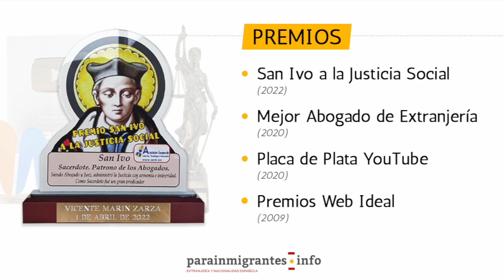💶 🇪🇸 ¿Qué hace el Ministerio de Justicia con la tasa de Nacionalidad Española?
🙋🏻‍♂️ Hoy resolvemos una de las grandes incógnitas que os preguntáis a diario... 🤔 ¿a dónde van a parar nuestras tasas de nacionalidad española? 💶 🇪🇸 🤷🏻‍♂️ ¿cuál es el recorrido que hace ese dinero? 🙇🏻 ¿cómo se distribuye? ✅ Desvelamos el gran misterio AQUÍ ➡️

Una pregunta que últimamente hemos recibido muchísimo es… ¿qué pasa con la tasa de tramitación del expediente de nacionalidad? ¿Qué hace Justicia con mi tasa? ¿Por qué el Ministerio de Justicia lleva tanto retraso en la gestión de los expedientes si recibe mucho dinero a través de las tasas que se abonan?

TASA DE NACIONALIDAD ESPAÑOLA
Ya sabéis todos que desde el año 2015 es necesario abonar una tasa de tramitación para poder solicitar la nacionalidad española por residencia. Una tasa que actualmente ronda los 100 euros y que es totalmente obligatorio su pago para poder ser ciudadano español.

Debido al gran número de personas que deciden solicitar su nacionalidad española, son cientos de miles de euros los que el Estado recauda a través de esta tasa administrativa.

Y es que son muchos los que nos trasladan este planteamiento:

«Si Justicia tiene pendiente resolver 250.000 expedientes y ha recibido 104,05 euros de cada una de esas solicitudes (este es el importe para este año 2022), disponen de alrededor de 26 millones de euros para resolver las solicitudes de nacionalidad española que tienen pendientes»

Esto realmente no es así.

Debes tener en cuenta que la tasa de tramitación no se aplica directamente para la tramitación y gestión de tu solicitud, ya que el Ministerio de Justicia no gestiona el dinero que los usuarios pagan por su proceso de nacionalidad. Si esto fuese así, el Ministerio ya habría contratado a más personal y más material para poder llevar al día sus expediente.